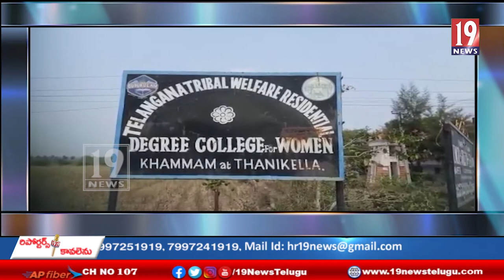కొణిజర్ల(మ) తనికెళ్ల ట్రైబల్ వెల్ఫేర్ రెసిడెన్సియల్ బాలికల డిగ్రీ కళాశాలలో ఫుడ్ పాయిజన్